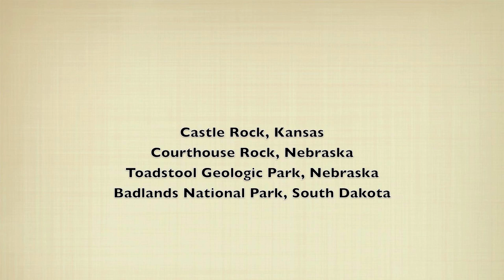Out West 2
This is the second in the Out West series which covers Castle Rock in Kansas, Courthouse Rock in Nebraska, Toadstool Geologic Park in Nebraska and the Badlands in South Dakota.

After visiting Council rock we camped for the night at Scott Lake State Park and it rained most of the night.

The next morning we tried to go to Monument rock, but the road into the park were gravel but covered with what the locals called gumbo. This stuff was so slick that even in my four-wheel drive pickup, I could barely keep the truck on the road. If it had not been for the raised edge on either side of the road, I would have been in the ditch. We ventured down about a quarter of a mile stopped at the crest of a hill and got out to see you what we were going to do. As soon as we stepped out of the truck, our feet slid out from under us. At that point we knew we were going to have to turn around, which we did.

From there we went to Courthouse rock and then on to toadstools, which is an incredible place to explore. The Badlands was our next stop and we arrived at the start of a tremendous storm. This made for some incredible photographs. We camped that night in the park which has very good facilities. The next day we spent more time exploring the park, then continued our trip.
Badlands National Park, South Dakota